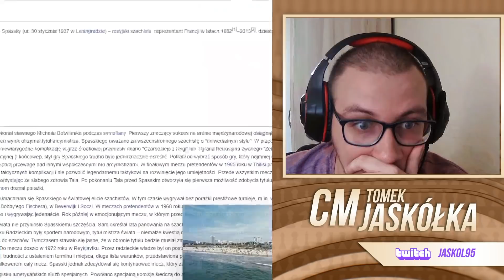NAJSMUTNIEJSZY MISTRZ ŚWIATA - BORIS SPASSKI | MISTRZOWIE ŚWIATA #10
Montaż: gracekfromtwitch
miniaturka: Funkey